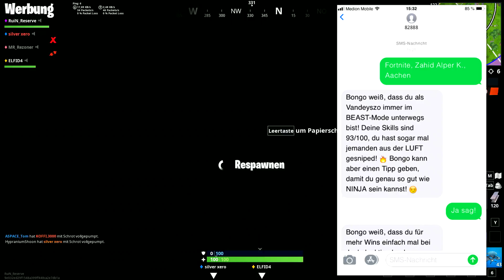8 GLÜCKLICHSTEN Momente in FORTNITE! (Season 8)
8 GLÜCKLICHSTEN Momente in FORTNITE! (Season 8)

(Werbung)

Wenn DU wissen willst, ob du’s in Fortnite drauf hast oder geile Fortnite Tips kriegen willst, schick eine SMS mit "FORTNITE" + vollem Namen + Wohnort an die 82888 (DE), 877 (CH), 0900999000 (AT) und finde es heraus!

Um an dem ❗️GEWINNSPIEL❗️ teilzunehmen:
Schickt mir innerhalb der nächsten Woche auf Instagram (@ruinreserve) Screenshots von eurer Bongo-Nachricht.

DE: max. 1,99 € / SMS | AT: 0,70 € / SMS | CH: 5 CHP / SMS

pg familienfreundliches fortnite gameplay